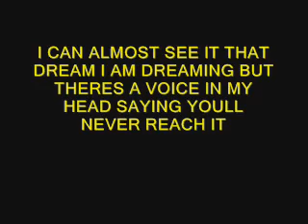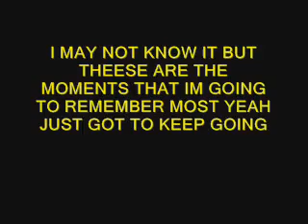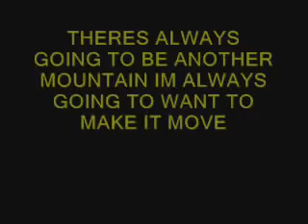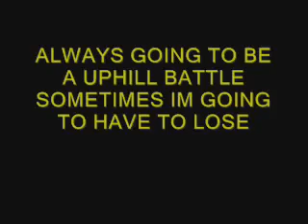Joe McElderry The Climb Lyrics On Screen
Joe joe joe joe go joe we all wanted joe to win and these are the lyrics to his new song the climb